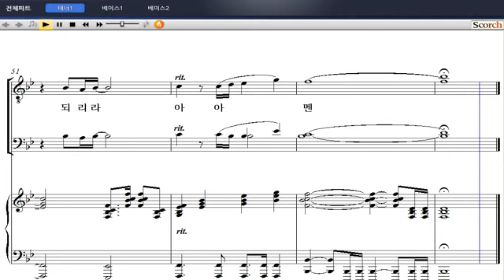[비앤비 남성성가 합창곡집 2] 14. 성도의 신앙(이율구 작곡) - 테너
14. 성도의 신앙(이율구 작곡) - 테너

'비앤비 남성성가합창곡집 2'는 비앤비 성가 시리즈 '샬롬의 노래'와 '기쁨의 노래'에 수록된 곡들 중에서 쉬우면서도 은혜롭고 연주효과가 뛰어난 곡들을 엄선하여 남성을 위한 성가합창곡집으로 새롭게 편곡된 성가집입니다. 비앤비의 가장 유명한 편곡자 중의 한 분인 황수진 선생님께서 코러스 편곡을 하였습니다.